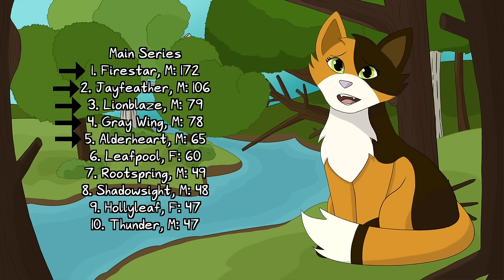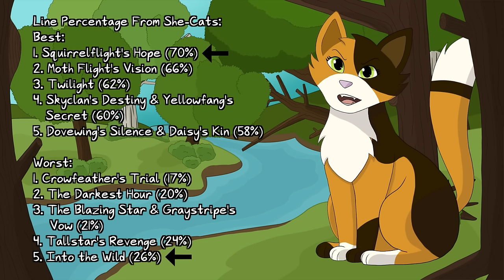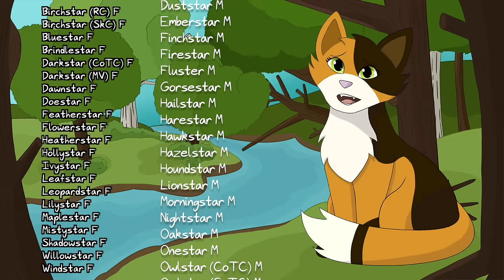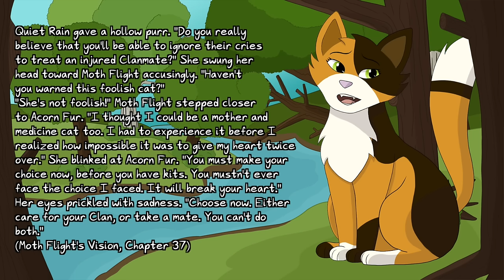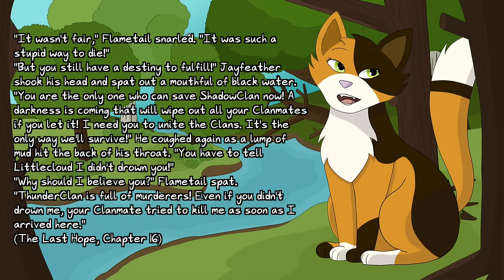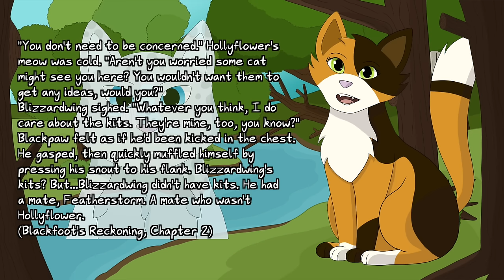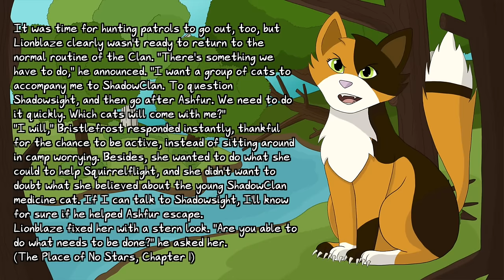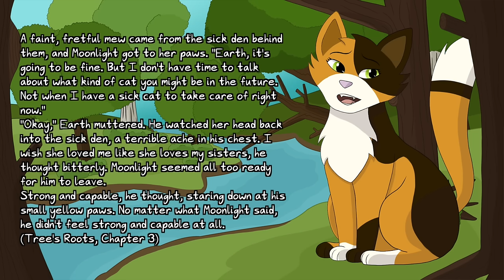Gender In Warrior Cats – Sunny's Spiel | Warriors Analysis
This is a long video, but one I needed to make and have known I would need to make for over a year now. It has been months in the making, and I don’t think there’s much I could say in this description to properly summarize it. I just ask that you watch carefully, don’t jump to conclusions, and play nicely in the comments. Any blatantly sexist comments will be deleted, and harassment of anyone is never something I will condone.

Thank you to DuplexBeGreat and Lightflame for compiling many of the linecounts and wordcounts that I used to create my statistics.

Chapters:
0:00 Introduction
3:38 Presence in the Books
15:10 Roles and Characterization
19:45 Antagonists
22:48 Leadership Roles
26:14 Mates and Kits
40:41 Comparison With Toms
52:47 The Two Problem Arcs
58:01 Parallel Situations
1:05:01 Hurting Toms Too
1:08:51 The Contrary Example
1:11:17 Moving Forward
1:17:34 End Card